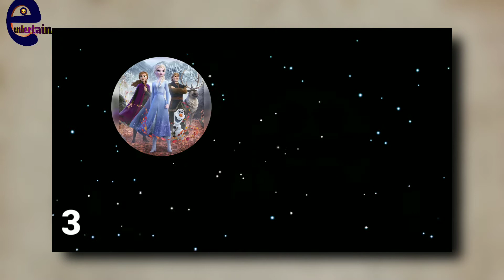Top 5 highest grossing Animation movie || by Entetaining data